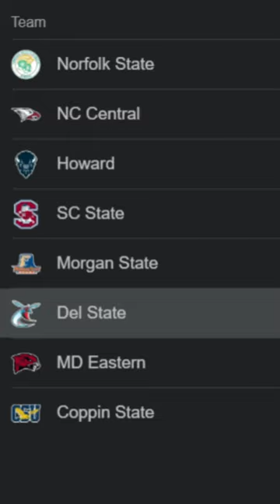Day 36’s random D1 school is Delaware State! Follow for day 37!